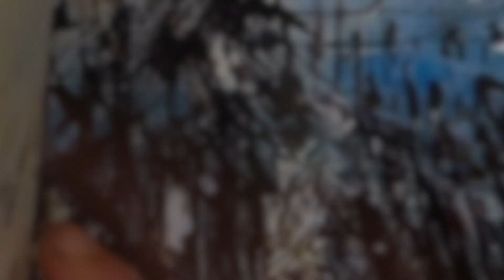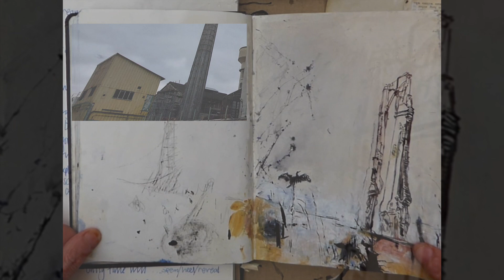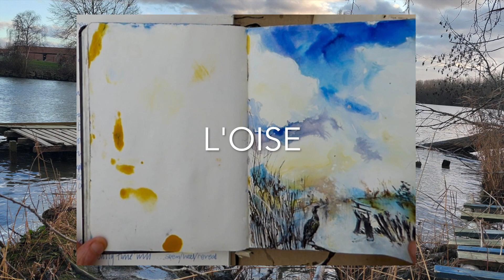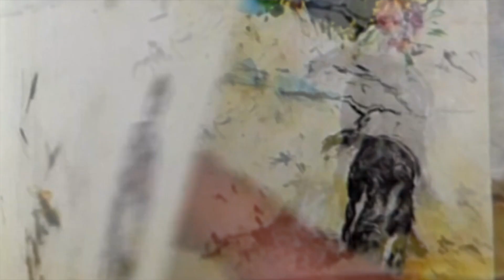STRAW INTO GOLD SKETCHBOOK 2023